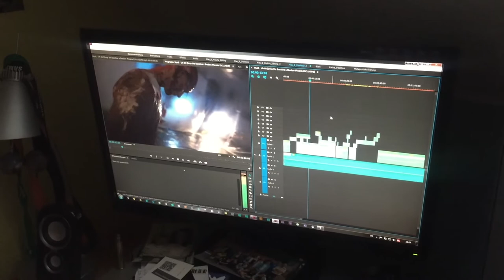The Pain(t) - Making of |HenTrixXerTainment